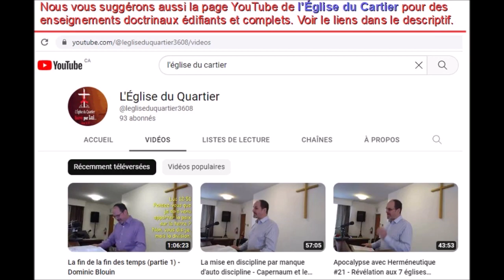229 - Un Véritable Disciple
Vidéo No. 229

Église Baptiste Centrale de la Rive-Sud (EBCRS)

Voici notre message complet pour le Dimanche 23 Avril 2023

Titre : Un Véritable Disciple

Avec : Erick B.

11e message sur la vie et le ministère de notre Seigneur Jésus-Christ inspiré de l'Évangile selon Jean.

Suggestion d'écoute : No. 217 - Le Vieux Nicodème et le Fils

Adresse : 4405 Rue Aurèle, Saint-Hubert, Québec / Canada J3Y 2E4.